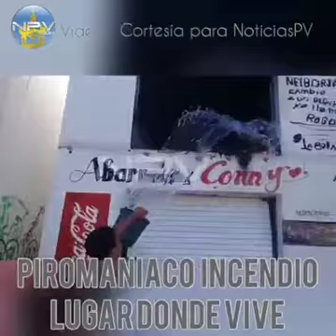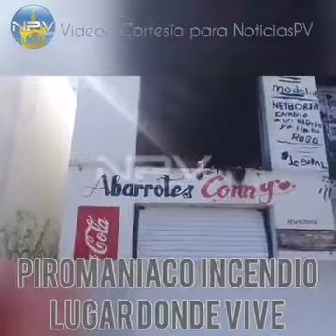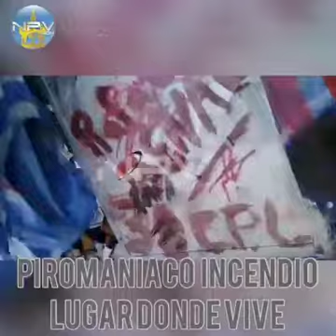Piromaniaco de Bahía de Banderas incendia el lugar donde vive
🔴 Incendio | Piromaniaco conocido en San José del Valle, prendió fuego al lugar donde suele vivir, afectando a vecinos. Huyó, se escondió en otra casa y desde ahí, al ser perseguido por vecinos los atacó hasta con botellas de vidrio.

Finalmente, lo sacaron de la casa donde se metió y fue entregado a la policía municipal de Bahía de Banderas, ante la vigilancia también de soldados de la Marina que en esos momentos pasaban por el lugar.🚓